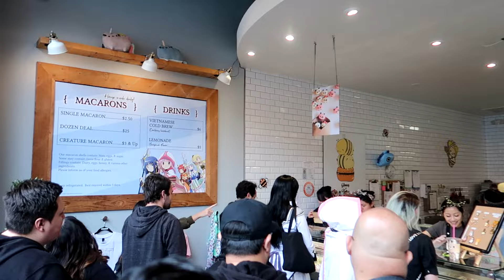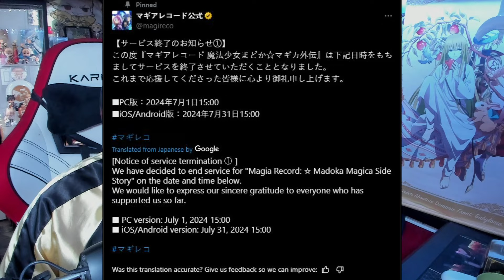Thank You & Goodbye One Last Time | Why I Don't Play Gacha Games Aside From FGO, & Magia Record EoS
I'm sorry because I realized I didn't make it obvious at all in the beginning of the video, BUT this video is in response to the End of Service of Magia Record JP. As a former Magia Record NA player, I feel like old wounds have reopened, & I need to pay respects to a game/story that really helped me in a dark period of my life. Goodbye & thank you for one, final time, MagiReco!
As you should already know, I am the absolute Main Character in this mowtrucka. Yes? No? Well, dang,. Either way, welcome nonetheless. I mainly do Fate/Grand Order related content, but I'm open to other kinds of videos if the opportunities ever present themselves. Until then, enjoy what I have to offer!
Thank you to Musikage who allowed me to use his 8-bit cover of Brave Shine for my intro, which can be found